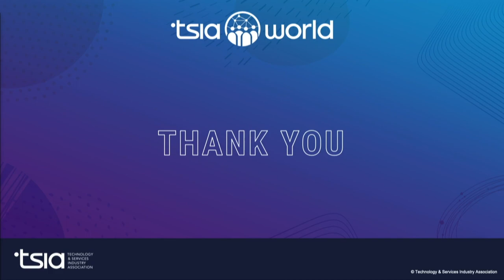Fireside Chat: Seven Insightful Experiences From a Seasoned Tech Executive and Board Director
Sue Barsamian has held many senior roles in her successful career in the technology industry, last serving as the Chief Sales and Marketing Officer at HPE, and sits on several Boards including Gainsight, Box, and NortonLifeLock.

In a fireside chat with Executive Director Thomas Lah, Sue will discuss what she has learned from seven important experiences in her career:
1. Turning a niche player into a category killer,
2. Turning the Titanic,
3. Surviving a Crisis,
4. Being acquired,
5. First Board of Directors role,
6. Serving on multiple “born in the cloud” Boards, and
7. Working to diversify Tech.